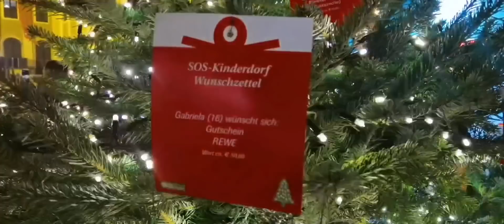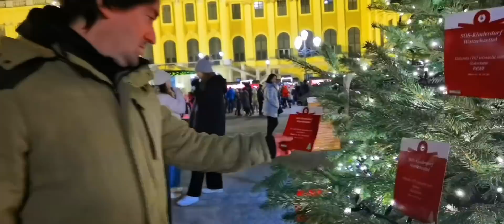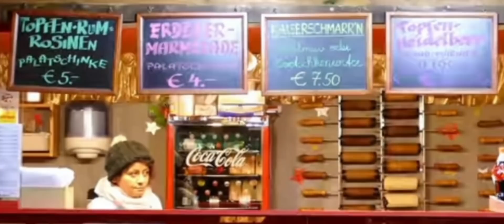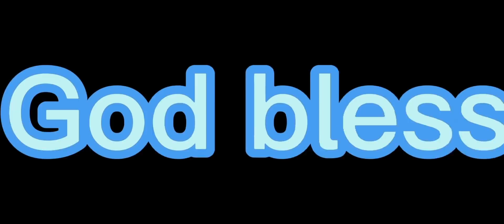Austria - Schönbrunn Palace Christmas Market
The Christmas Market in Schönbrunn Palace offers an extraordinary experience from November 21 to December 26 every year, there's alot of lovely decorations and unique atmosphere, lots of food choices.